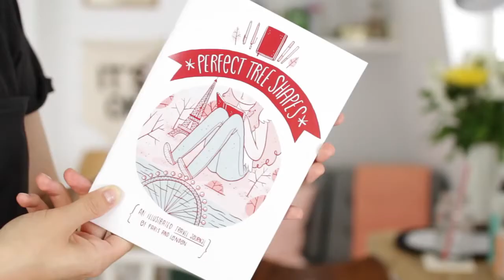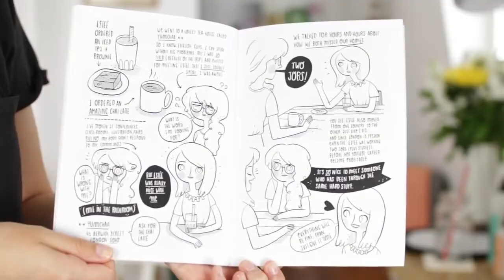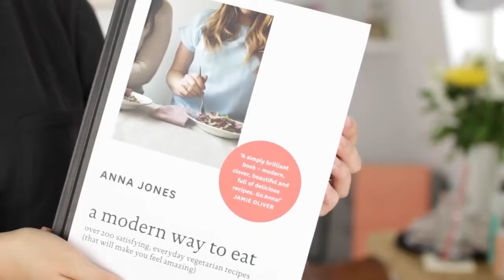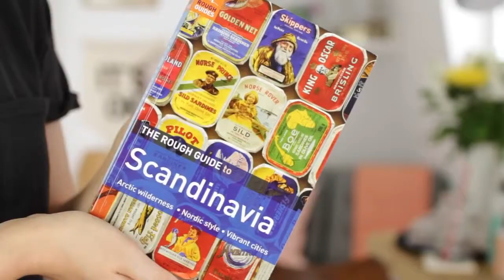Other Favourites ft. Aslan! | essiebutton skincare products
Other Favourites ft. Aslan! | essiebuttonessiebutton, essie, button, aslan, boyfriend, couple, vlog, non beauty, favourites, favorites, other, random, cooking, travel, travelling, scandinavia, topsh...Hello! Todays video features some of our favourite non-beauty things from the past few months! Hope you like it!

Check out Anthony’s music reviews!

Anthony  Nardwuar Interview

Pineapple Corer
Meyer’s Cleaning Products
Anthony Fantano
Fran’s Travel Journal
A Modern Way To Eat by Anna Jones
Watch the cooking vlog here:
Topshop PJs: Sold Out!
Matching robe
Scandinavia!

Watch our Copenhagen vlogs!
Day One:
Day Two:
Day Three:
Day Four:

Beauty Blog:
Bloglovin:

Aslan’s Twitter
Aslan’s Instagram

Watch my last video in which I talk about all things British!